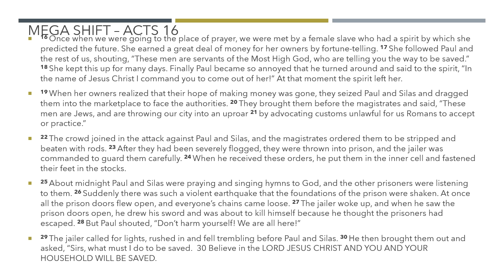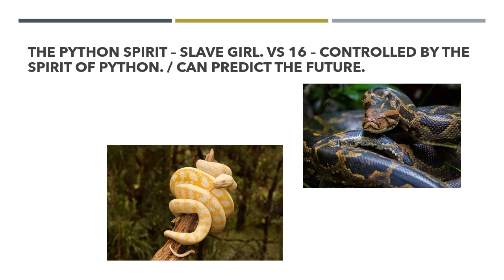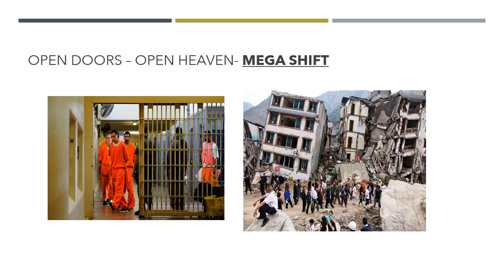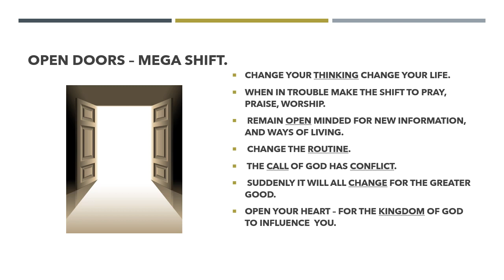Kingdom IMPACT – MEGA SHIFT. ACTS 16. DAMIAN BALROOP (REV.)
KINGDOM FREEDOM. SHIFTING YOUR MIND FOR A NEW YOU, THINKING FOR A CHANGE.